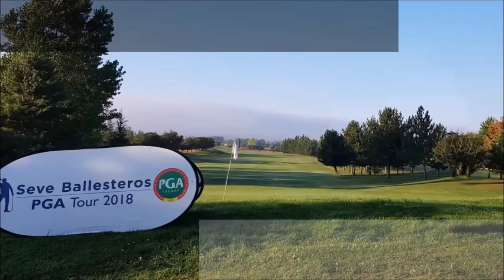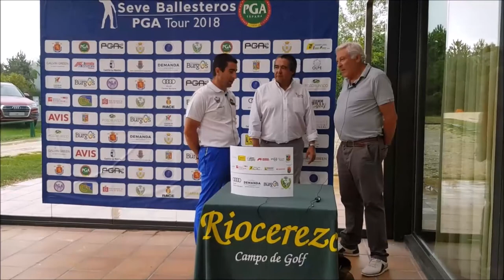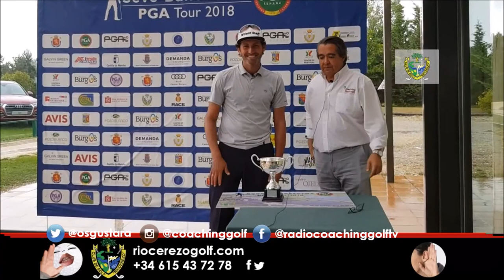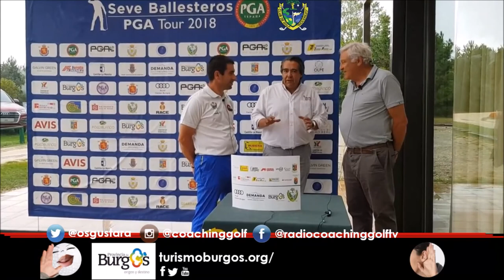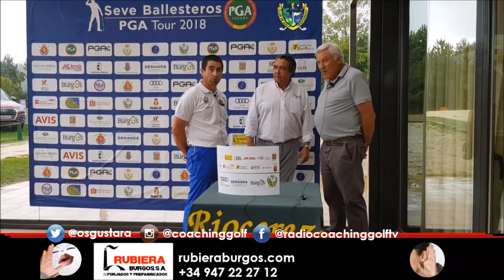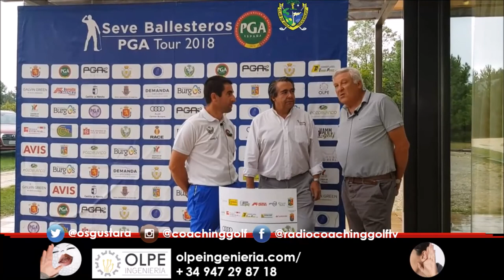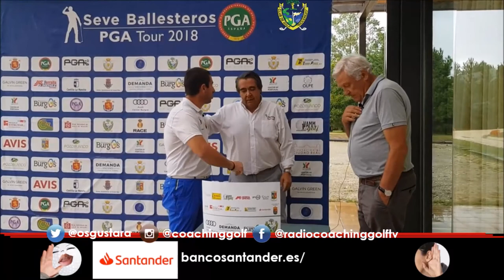RIO CEREZO GOLF XXI CAMPEONATO DE ESPAÑA DE LA PGA CON LA BOLSA AL HOMBRO N 39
CON LA BOLSA AL HOMBRO 38, ESPECIAL XXXI CAMPEONATO DE ESPAÑA DE LA PGA EN GOLF RIO CEREZO. Seve Ballesteros Tour.
Miguel Angel Güemes, accionista principal de Rio Cerezo. Ander Martinez, Gerente y Director de Rio Cerezo.Alfredo Garcia Heredia, XXXI Campeón.  Carlos Balmaseda, Vicente Blazquez, Javier Ballesteros, Fernando Roca Y Gabriel Cañizares, jugadores profesionales del Torneo. Ignacio Sanchez-Palencia, Ganador del ProAm, Jose Manuel Caballero, jugador profesional y Director de Ciudad Real Golf, Juan Luis Ichaso, Vice Presidente Rio Cerezo   junto a Mariano Puerta Director de Coaching Golf Radio y TV, y Pedro Martinez, periodista deportivo. Un programa de @CoachPuerta

Coaching Golf Radio cuenta con más de 250.000 oyentes, emitida en 40 páginas web, así como una TV por YouTube con 65.000 televidentes y un canal hermano, Radio TV Golf con 20.000 mas al mes,  Una emisión de radio y TV, 24 horas al día, 365 días al año. 4 programas nuevos semanales dedicados a la gastronomía, vino, viajes, desarrollo personal, coaching, deportes y por supuesto con el golf como nexo común en ellos.